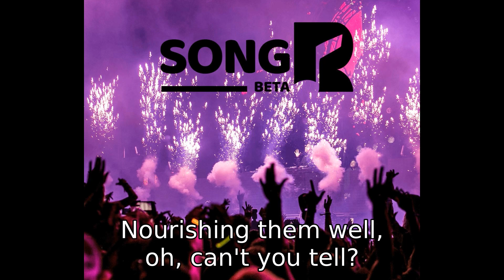Get Long Natural Nails Music Song: Sing Along To See Them Grow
Step into a realm of growth and beauty with our "Get Long Natural Nails Music Song" Crafted to energize your nail growth journey, this track is more than just a tune; it's your go-to formula for naturally long, beautiful, and healthy nails.

🎵Why This Song Works:

Tap into the power of your subconscious with our affirmation jam. Plus, singing along magnifies its effects! Watch as your nails grow stronger, longer, and healthier day by day, each note harmonizing with your intentions.

🎧 Instructions:

1. Press play and let the melodies and affirmations envelop you.

2. Sing along for maximum impact—your voice is a potent tool in manifesting your desires.

3. Use daily for consistently luscious nails.

⚠️ Important Considerations:

Mindset is Key: Keep a positive mindset to fuel your manifestations. Doubt may slow you down, but optimism speeds it up! However, don't worry; this song is designed to reprogram your subconscious mind, ensuring your nails grow longer and healthier. While doubt can slow the process, the song still works its magic regardless.

🎵 Song Benefits:

Your nails won't just improve, they'll thrive. Dive in and let the song guide you toward manifesting long, natural nails that you've always dreamed of. Trust the process and watch your beauty unfold.

Dont forget to take a before pic!💗😉 While some experience overnight results, we recommend giving it a solid two weeks for maximum impact. Remember, your results will vary based on how suggestible your subconscious mind is. Can't wait to hear your success stories! 🌟